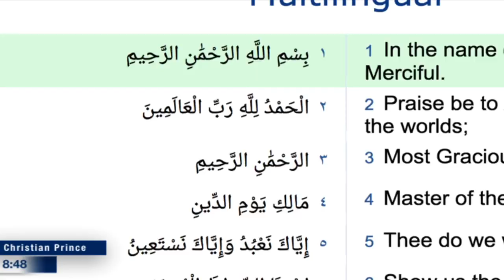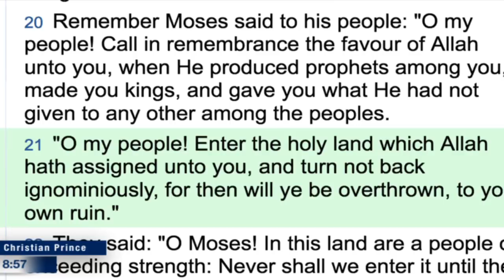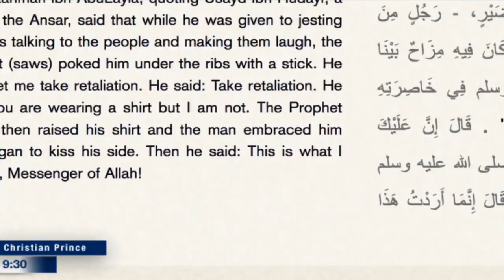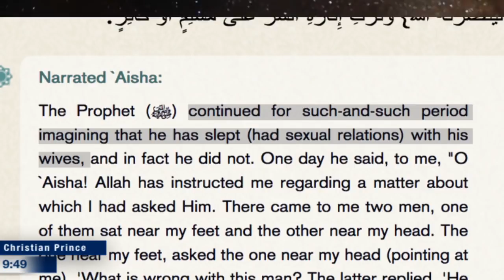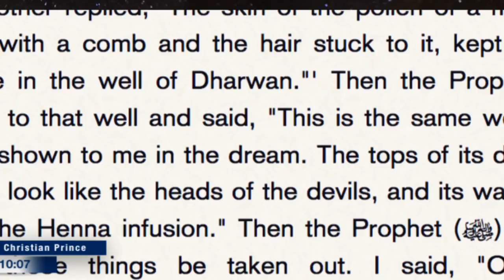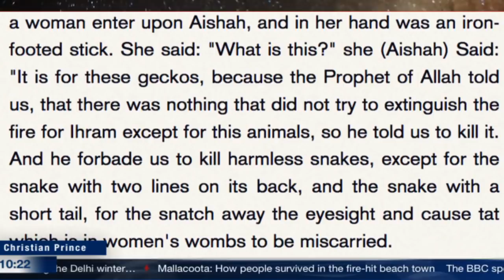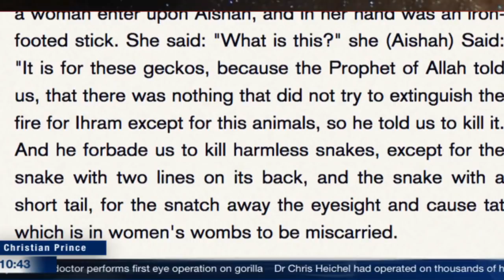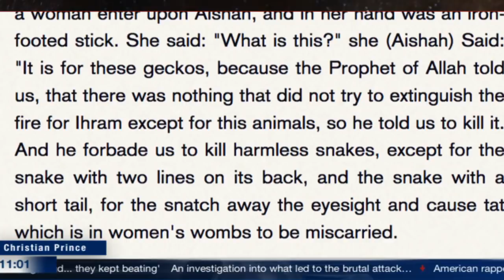Iran Attacked America yet they killed none! Brave Iran with fake attack - Christian Prince